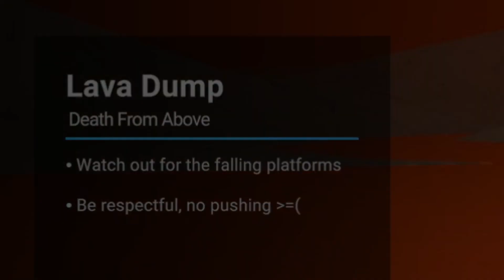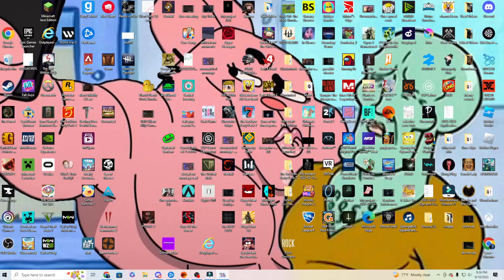Crab Game | Where's Debra?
We decided to play Crab Game for the first time and met some interesting people.